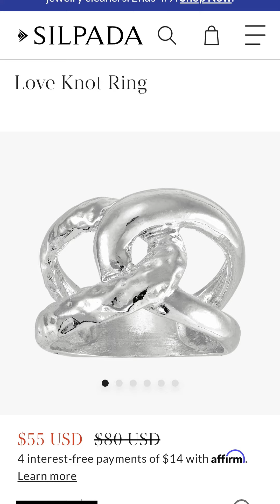04/06/24 Silpada Saturdays order at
04/06/24 Silpada Saturdays